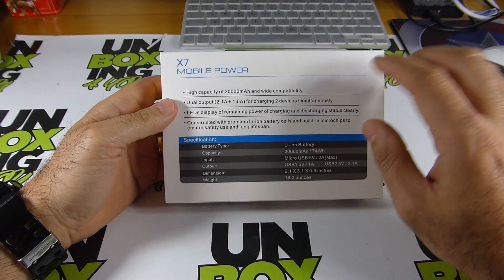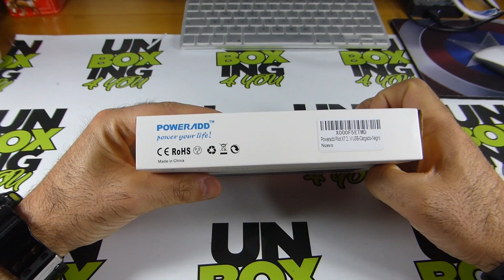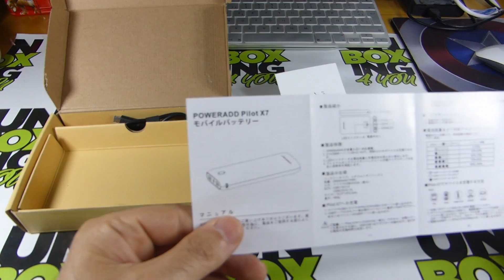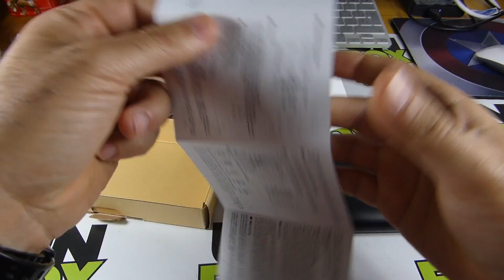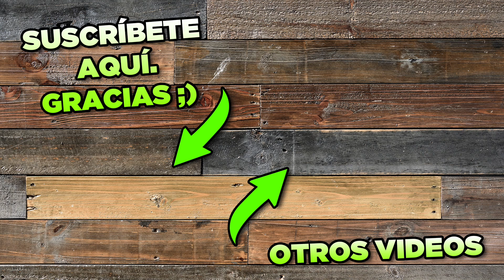Cargador Batería Portátil - Powerbank 20.000 mAh . POWERADD X7 UNBOXING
En esta ocasión, unboxing de la última powerbank que ha caído en nuestras manos. Nada mas y nada menos que 20.000 mAh que dan para cargar varias veces nuestros dispositivos, incluso, varios a la vez, gracias a sus dos puertos USB de carga. Algo "tocho" pero su gran capacidad hace que no pueda ser de otra forma. Además su led incorporado, nos permite utilizarla como luz auxiliar, de muy bajo consumo.

Enlace Producto (Nueva versión mejorada)

Hasta la próxima entrega 😉